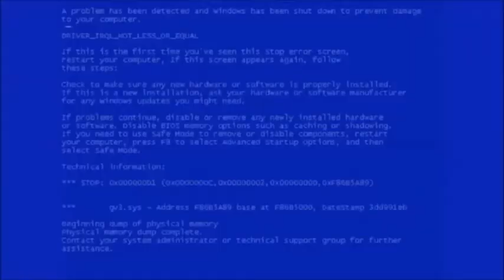DJ REX Project X 1